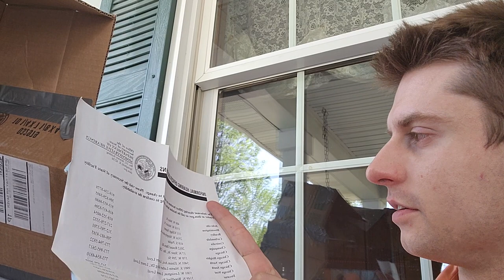I'm not a fed